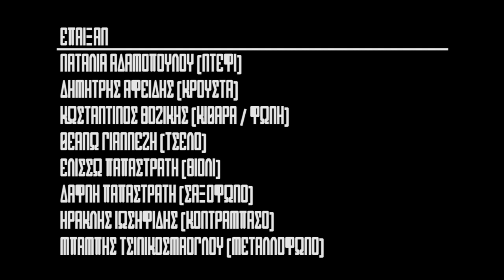2L8 // Διάστημα // Field Recording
Ζωντανή εκτέλεση του τραγουδιού "Διάστημα" από τον δίσκο "Η Κλωστή".

Σκηνοθεσία / Post production: Κωνσταντίνα Καλογρίδη
Κάμερα: Κωνσταντίνα Καλογρίδη / Νίκη Πάνου
Μοντάζ / Ηχοληψία: Κωστής Βοζίκης
Graffiti: Θεανώ Γιαννέζη
Έπαιξαν: Ναταλία Αδαμοπούλου (Ντέφι) / Δημήτρης Αφείδης (Κρουστά) / Κωστής Βοζίκης (Κιθάρα - Φωνή), Ηρακλής Ιωσηφίδης (Κοντραμπάσο), Δάφνη Παπαστρατή (Σαξόφωνο), Ελισσώ Παπαστρατή (Βιολί), Μπάμπης Τσινικοσμάογλου (Μεταλλόφωνο)